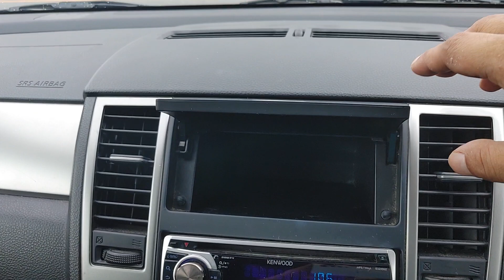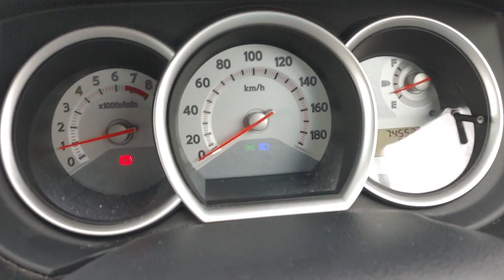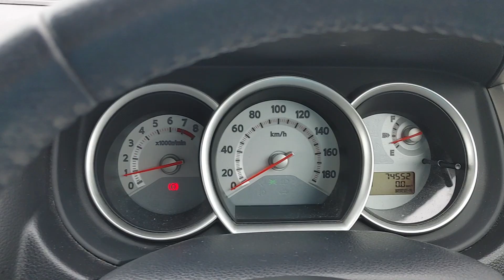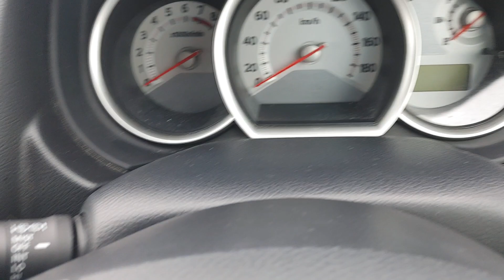KS AUTO EXPORTS 2012 Nissan Tiida black 6201